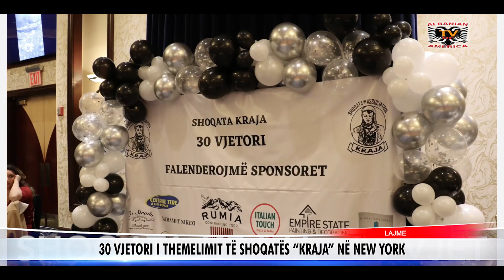Lajmet 2 Mars 2023